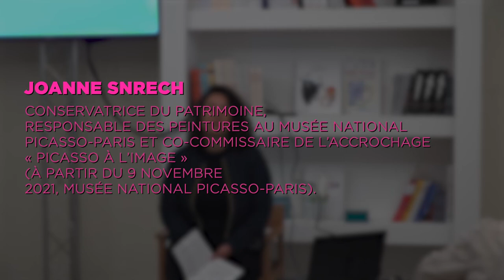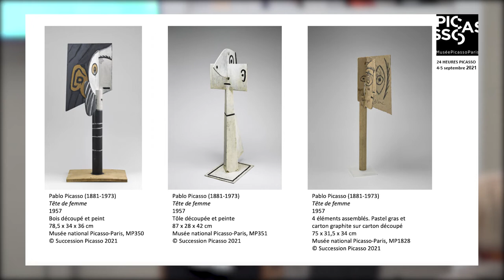24 heures Picasso - "Picasso à La Californie" || Musée Picasso-Paris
L’atelier et l’œuvre de Picasso à Cannes, 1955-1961.

Avec
Joanne Snrech, conservatrice du patrimoine, responsable des peintures au Musée national Picasso-Paris et co-commissaire de l’accrochage « Picasso à l’image » (à partir du 9 novembre 2021, Musée national Picasso-Paris).